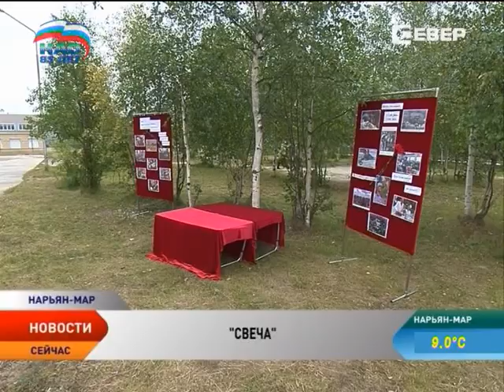Нарьянмарцы зажгли свечи в память о погибших в Беслане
Нарьян-марская молодежь вспомнила о погибших в Беслане. Почти 200 школьников прочитали стихи о страшной трагедии, а в память о жертвах террористов у школы № 1 Нарьян-Мара зажгли свечи, которые отнесли на Аллею Славы.